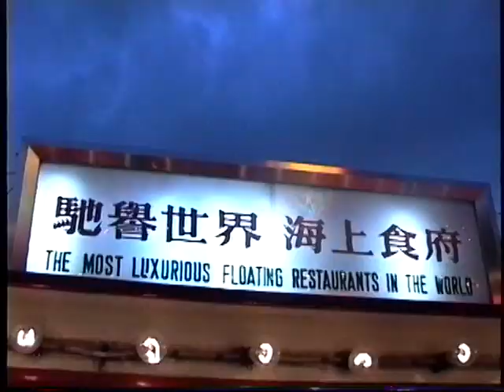香港Jumbo Kingdom 珍宝王国1991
2022年6月20日に沈没してしまった香港仔港の観光名所、海上レストラン「JUMBO」この動画は1991年の撮影です。